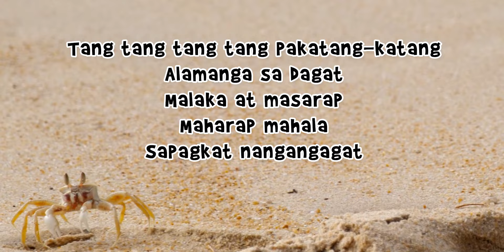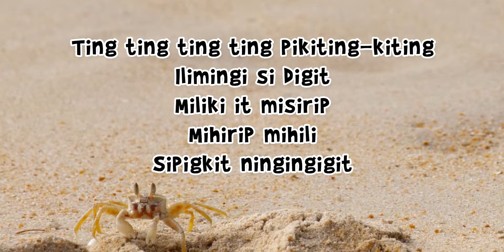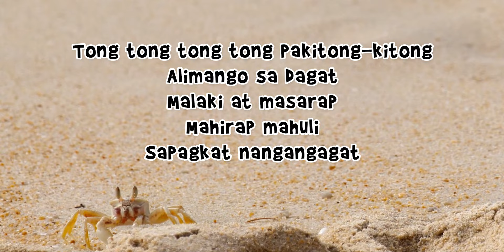TONG TONG TONG PAKITONG KITONG KARAOKE / INSTRUMENTAL WITH LYRICS FILIPINO FOLK SONG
Tong tong tong tong pakitong-kitong
Alimango sa dagat
Malaki at masarap
Mahirap mahuli
Sapagkat nangangagat
Tang tang tang tang pakatang-katang
Alamanga sa dagat
Malaka at masarap
Maharap mahala
Sapagkat nangangagat
Teng teng teng teng peketeng-keteng
Elemenge se deget
Meleke et meserep
Meherep mehele
Sepegket nengengeget
Ting ting ting ting pikiting-kiting
Ilimingi si digit
Miliki it misirip
Mihirip mihili
Sipigkit ningingigit
Tong tong tong tong pokotong-kotong
Olomongo so dogot
Moloko ot mosorop
Mohorop moholo
Sopogkot nongongogot
Tung tung tung tung pukutung-kutung
Ulumungu su dugut
Muluku ut musurup
Muhurup muhulu
Supugkut nungungugut
Alimango sa dagat
Malaki at masarap
Mahirap mahuli
Sapagkat nangangagat